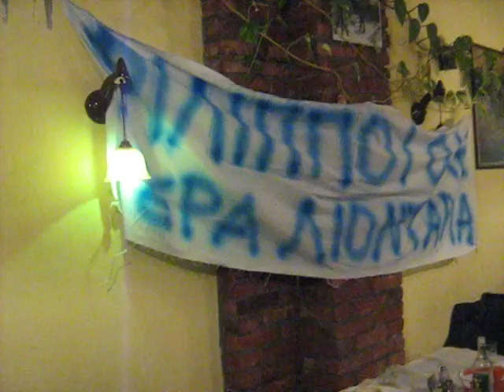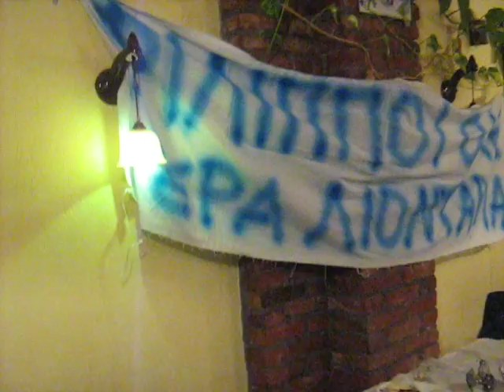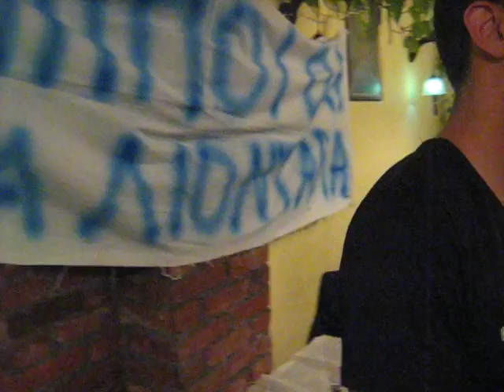5 ΦΙΛΙΠΠΟΙ ΠΡΩΤΑΘΛΗΜΑ ΚΟΥΤΟΥΚΙ Ο ΜΗΤΣΟΣ ΔΟΞΑΤΟ 5 ΑΠΡ 2014 5